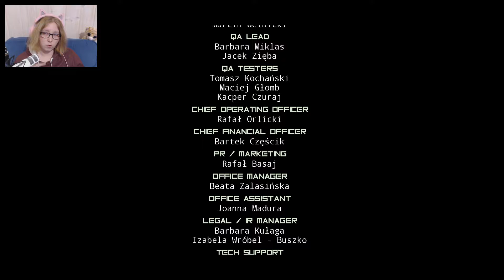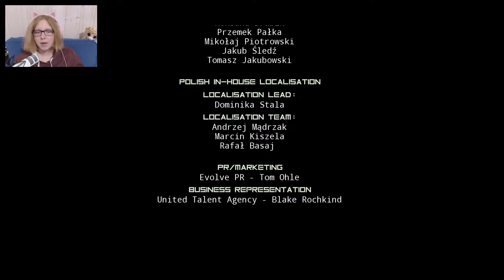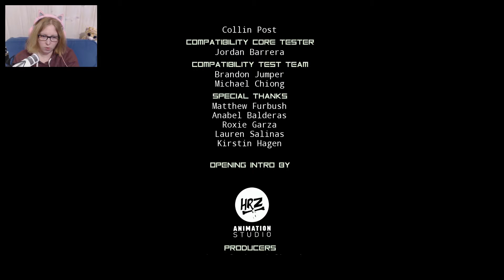Observer Lets Play - DAS VIRUS (ENDE) #19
Lasst uns in das Observer PS4 Gameplay schauen und uns gemeinsam am observer cyberpunk erfreuen. Es geht ins dunkle und geheimnisvolle Kellerloch und wir durchforsten den kompletten Wohnblock. Purer Cyberpunk Horror vom feinsten. Ich hoffe ihr genießt ihn mit mir.

Entwickler: Bloober Team
Herausgeber: Bloober Team
Plattform: PS4